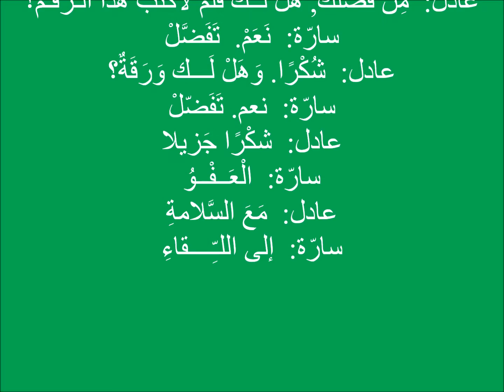في الجامعة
عادل:  السَّلامُ عَليْكُمْ
سارّة:  وَعَليْكُمْ السَّلام
عادل:  مِنْ فَضْلك, هل لَــك قَلمٌ لأكْتُبَ هَذا الـرَّقـْمَ؟
سارّة:  نَعَمْ.  تَفَضَّلْ.
عادل:  شُكْرًا. وَهَلْ لَـــك وَرَقَةٌ؟
سارّة:  نعم. تَفَضّلْ.
عادل:  شكْرًا جَزيلا.
سارّة:  الْعَــفْــوُ.
عادل:  مَعَ السَّلامةِ.
سارّة:  إلى اللـِّــــقاءِ.